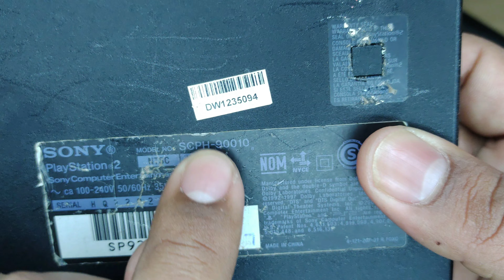Melhorando PS2 Tunando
iae gurizada, hoje vou mostrar asas melhorias que fiz nele e também a coleção de games de ps2 e ps1 que tenho dele.